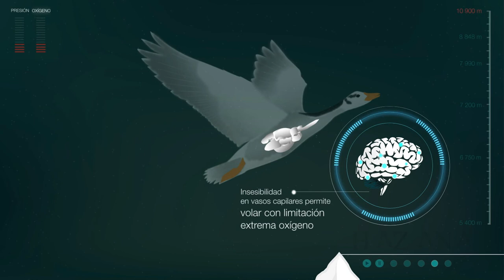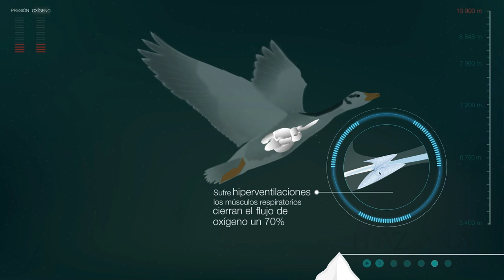maria quesada montero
undergraduate projects in infovideos 1S-2017